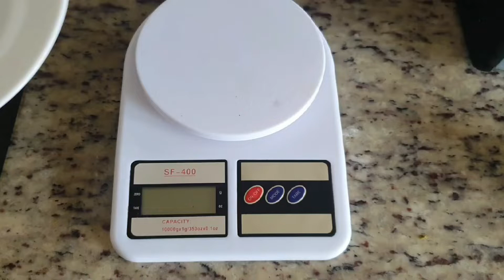Extrato de graviola com kombucha